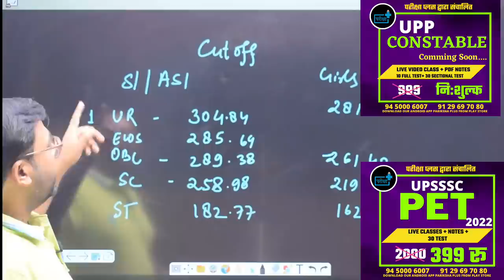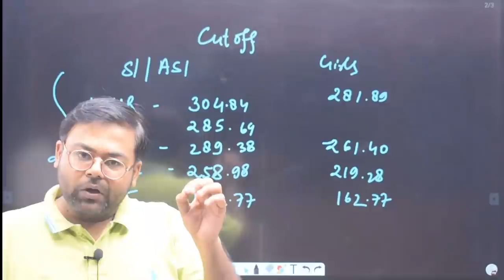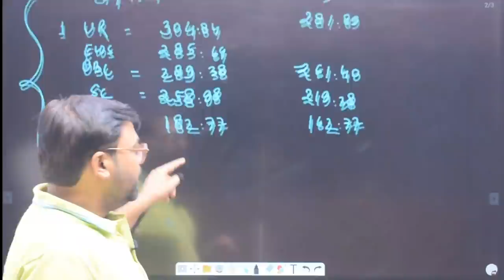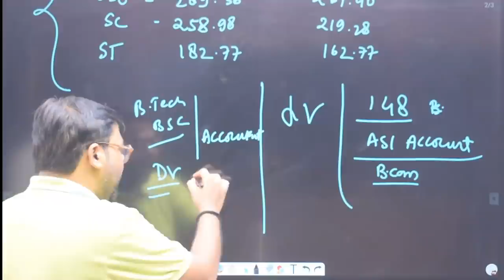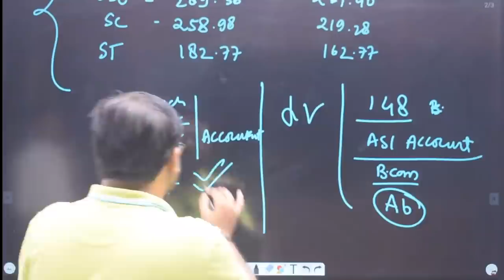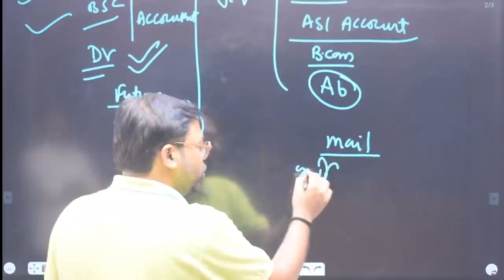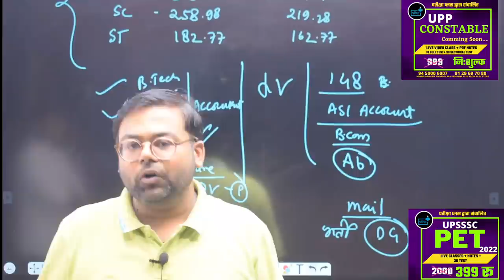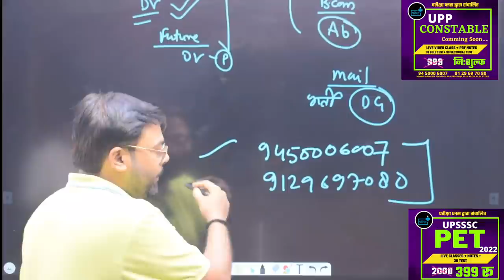UP SI ASI Second cut off list क्या तीसरी लिस्ट आएगी ? 2nd लिस्ट से सम्बंधित कुछ प्रश्न ?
up asi si answer key cut off survey
google form